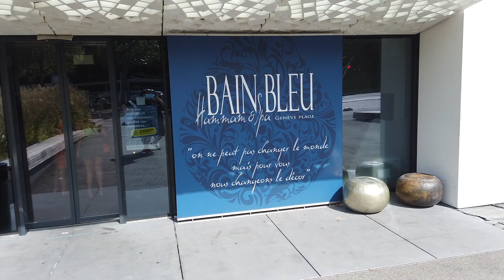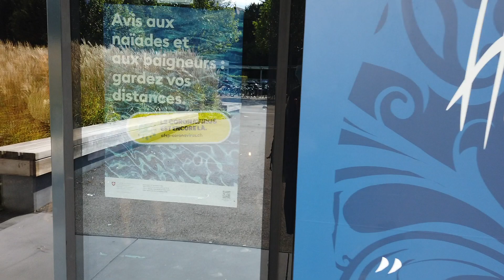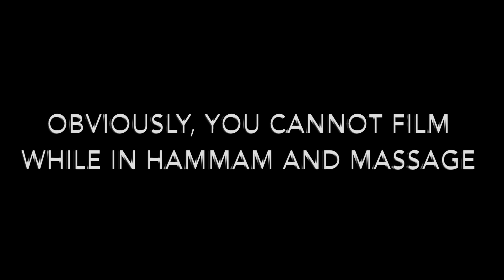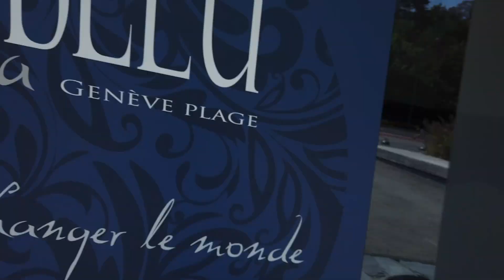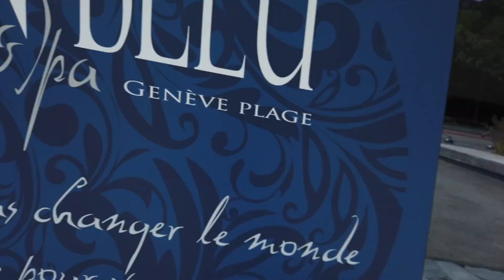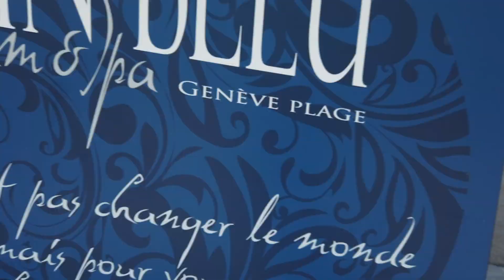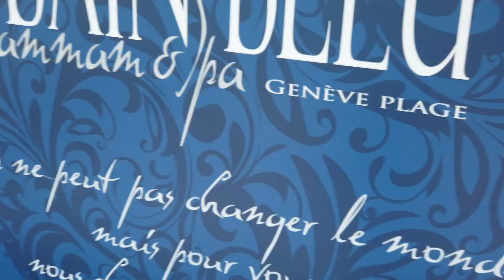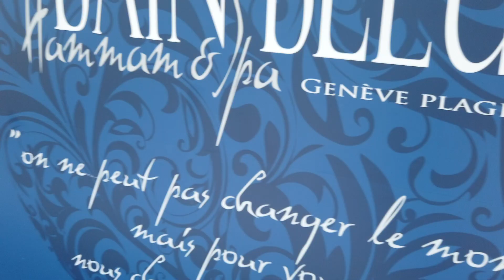Where to Go For Hammam and Massage in Geneva. No Filming Allowed | Cindy's Bucketlist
Near the baby beach, there is Bain-Bleu a hammam and spa place.  No photo and filming allowed.